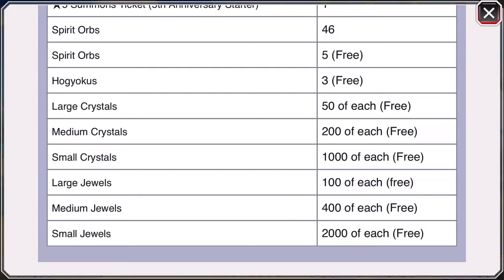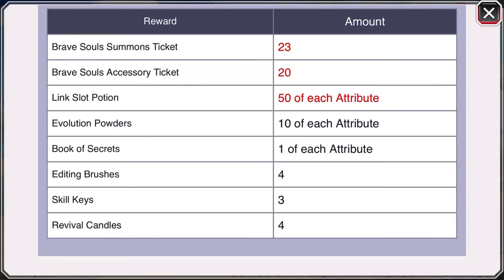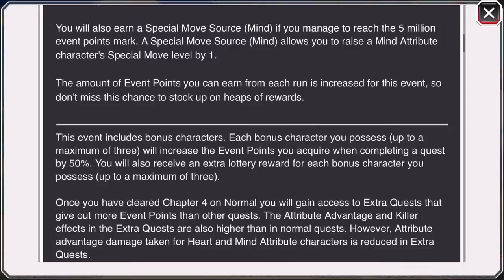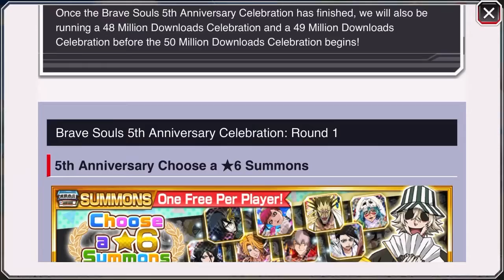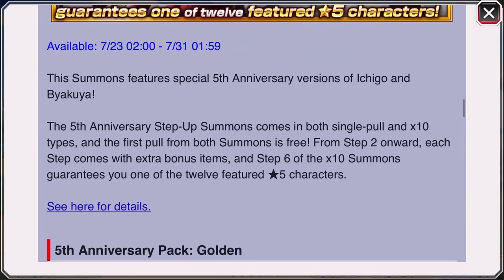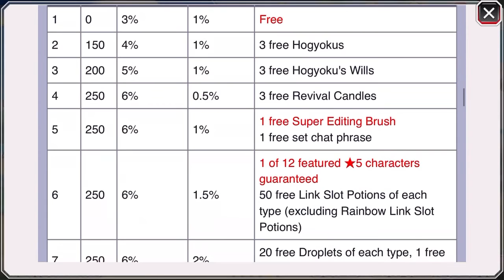5th Anniversary Banner Info Stats And Skills Golden Week Packs And Choose a Six Star Looking Hype!!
Xbox-RyanMazuka23